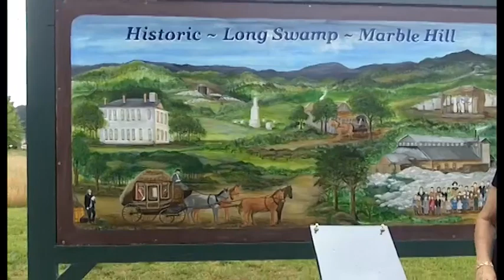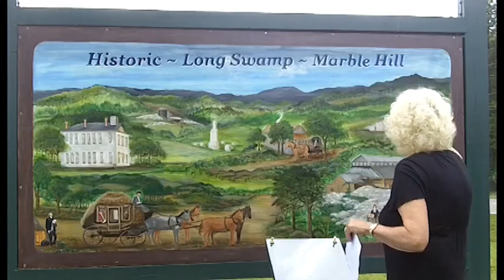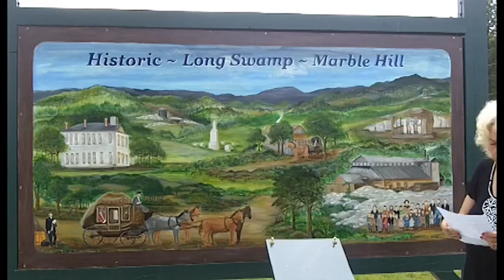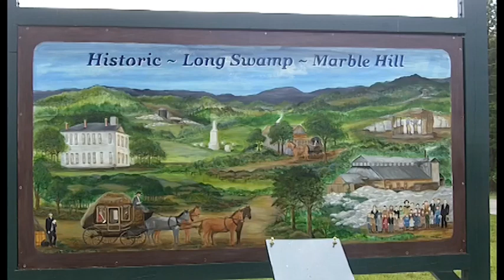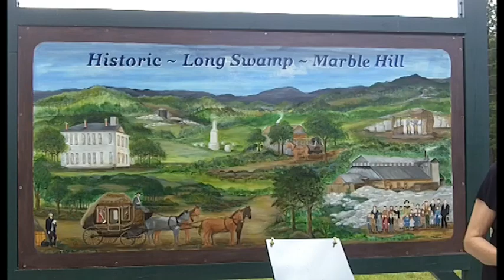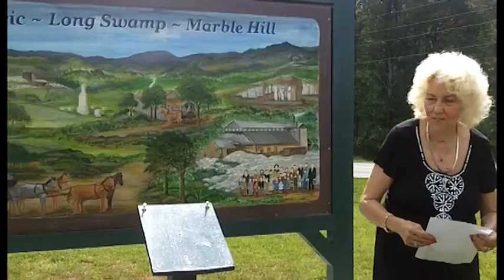Keep Pickens Beautiful Marble Hill Mural Unveiling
Keep Pickens Beautiful Marble Hill Mural Unveiling beside the Huddle House in Marble Hill, Georgia on April 17, 2012.   This mural is an interpretation of the early history of Marble Hill, named "Long Swamp" in early records, by a local artist Mary Ann Manzel (Rentz).